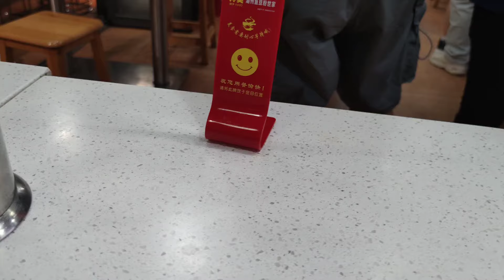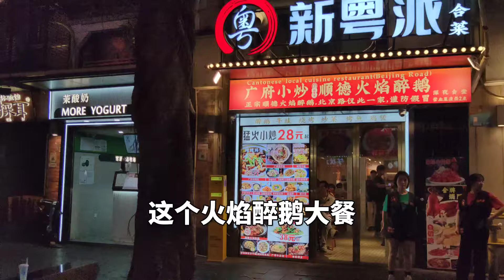广州吃饭有多贵？在北京路步行街吃了碗鱼蛋粉，结账时眼睛都大了